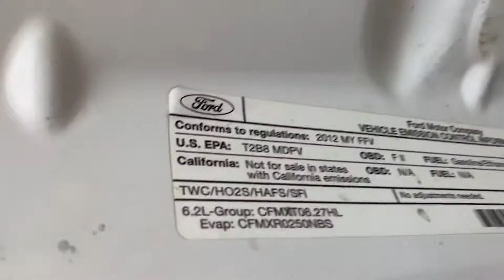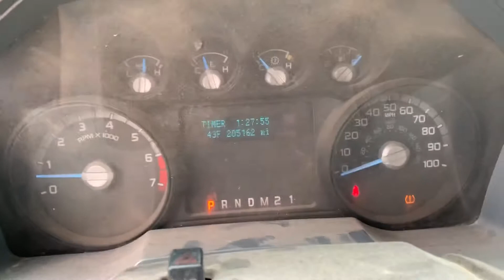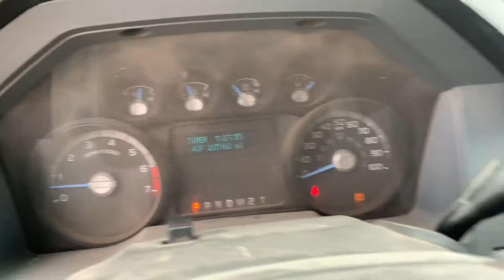2012 Ford F-250XL Crew Cab 4x4 - #2406